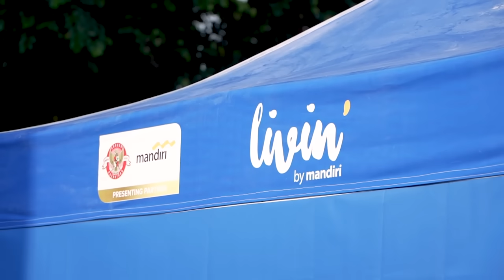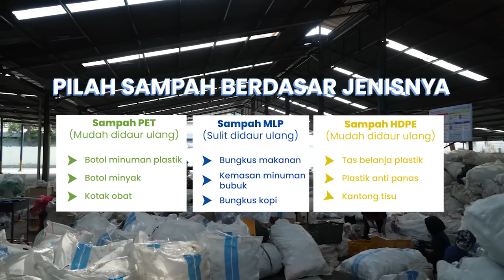AksiBersihMandiri di Kualifikasi Piala Dunia 2026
Memeriahkan match day Kualifikasi Piala Dunia R2 2026 di Gelora Bung Karno Jakarta, Bank Mandiri berkolaborasi dengan Rekosistem melakukan AksiBersihMandiri.

Gerakan ini menjadi wujud nyata Bank Mandiri untuk menciptakan lingkungan bersih dan komitmen penerapan prinsip Environmental, Social dan Governance (ESG perseroan) di setiap kegiatan event ataupun operasional.